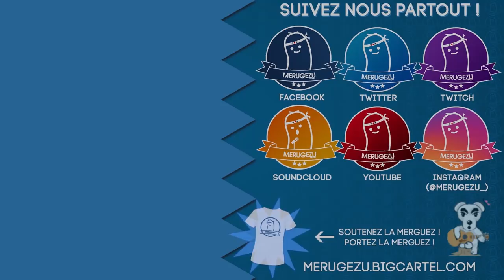SHOJI MEGURO | LA BIOBIOTHEQUE #15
SUGGESTIONS D'EPISODE
On a lancé un sondage pour que vous puissiez nous dire de qui vous aimeriez que l'on parle dans l'émission :
Pour nous simplifier l'analyse des résultats, ne donnez qu'un nom par réponse ! Le nombre de réponse n'est pas limité.

Au fur et à mesure que les mois passent, je me dois, tel un héros de RPG, de quitter ma zone de confort pour m'aventurer vers des contrées aussi mystérieuses que sauvages. Si j'ai bien entendu encore quelques atouts dans ma manche, j'essaye de les disperser le plus possible pour rendre l'exercice plus intéressant. C'est pour cette raison que nous avions mis en place le fameux sondage de La Biobiotheque qui vous permet de pousser en avant un grand nom du jeu vidéo que vous voudriez voir évoqué dans l'émission. C'est ainsi que, parmi plus d'une centaine de votes, le nom de Shoji Meguro est sorti du lot.

Shoji Meguro est compositeur chez Atlus, sa cote de popularité a explosé en Occident avec la sortie l'année dernière de Persona 5, épisode qui a fini de creuser le sillon instigué par le mastodonte Persona 4; premier épisode dont j'avais personnellement entendu parler. Parce que oui, la série Persona m'est totalement inconnue, si j'ai bien eu une minuscule période J-RPG dans ma jeunesse, j'ai depuis tendance à fuir le genre; effrayé par ses tirades et ses donjons à rallonge, tout ce que les jeux Atlus représentent finalement. Au-delà de la carrière d'un homme dont j'avais entendu les prouesses musicales ici et là, c'est donc toute une ludographie que j'ai du apprendre à connaître avec cet épisode. Et pour être honnête, tout ce que semble dégager Shin Megami Tensei et son spin-off m'ont séduit. Cette singularité qui ressort particulièrement dans la série Persona est due entre autres du au travail incroyable de Meguro; j'ai été stupéfait par sa capacité à se renouveler, à tenter des choses très différentes au sein d'une seule et même bande-son. L'homme est plutôt discret malgré son énorme popularité, même dans son pays natal les interviews ne fleurissent pas; Meguro semble être comme ça, de ses témoignages se dégage l'aveu d'une grande timidité qui vole en éclat quand il commence à jouer.

Retrouvez toutes les sources et références de cette vidéo sur merugezu.com !